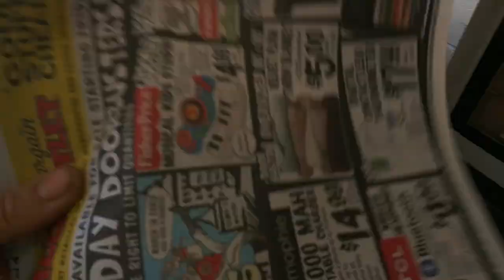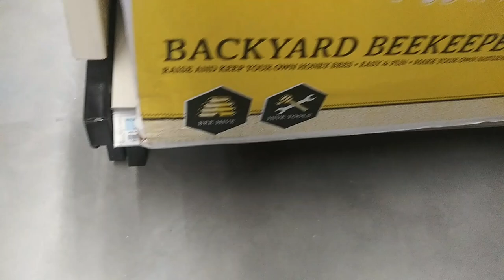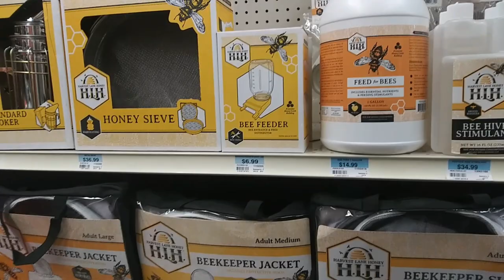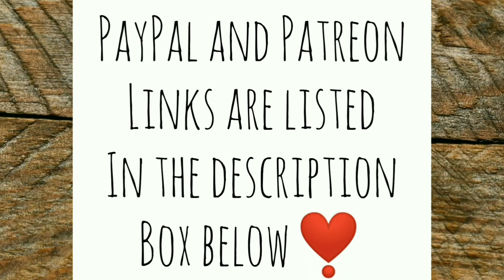I Go to Town and Do Some Exploring - Ann's Tiny Life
I really hated the thought of having to go into town but alas my chickens needed feed! And I needed some tums! LOL I picked up some things that I may get all crafty with. And I do some exploring. All in all it was a really fantastic off-grid day!